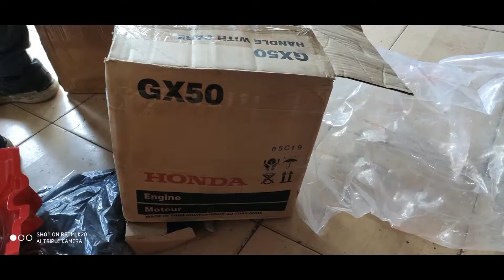Brush Cutter Powered By HONDA GX 50 Engine || BC GX50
नमस्कार  दोस्तों,

इस विडिओ मैं मैंने आपको हैवी ड्यूटी हौंडा इंजन पर आधारित ब्रश कटर के बारे मे बताया है |

अगर आप ये मशीन या कोई और भी कोई गार्डन सम्भान्धि मशीन खरीदना चाहते है तो हमे निचे दिए नंबर पर व्हाट्सएप करे .

बागवानी किचन गार्डन सेंटर
ग्वालियर( म.प्र.)-४७४००९
मोब. : ९४२५७१११७९

IN THIS VEDIO YOU WILL FIND COMPLETE SPECIFICATION OF HEAVY DUTY 4 STROKE  HONDA POWERED BRUSH CUTTER

THANKS FOR YOU PRECIUS TIME